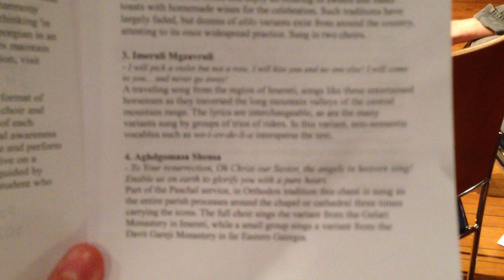Aghdgomasa Shensa - Princeton Georgian Choirs, Spring 2013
"To Your resurrection, Oh Christ our Savior, the angels in heaven sing! Enable us on earth to glorify you with a pure heart."
Part of the Paschal service, in Orthodox tradition this chant is sung as the entire parish processes around the chapel or cathedral three times carrying the icons. The full choir sings the variant from the Gelati Monastery in Imereti, while a small group sings a variant from the Davit Gareji Monastery in far Eastern Georgia.
The Princeton Georgian Choirs performed this three-voice polyphonic folk song at the Spring 2013 Concert in the Taplin Auditorium.